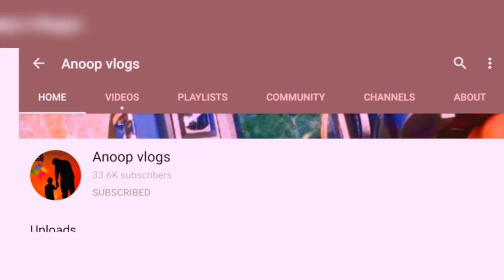ഇത്രെയും വിലക്കുറവ് കേരളത്തിൽ കിട്ടുമോ ഫുൾ ലോൺ കാറുകൾ|cruze swift eon|68000രൂപക്ക് സൻട്രോ|figo etios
al ameen used cars:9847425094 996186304